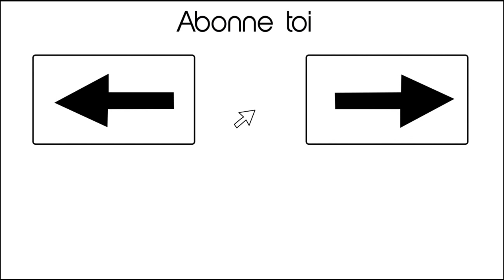Minecraft - Island Survival | Ep 3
D'abord parlons de mon inactivité : J'ai réussi a tuer mon ordinateur et ma mère a repris le sien ! Je vais m'en racheter un mais pour les moment  je n'en ai pas les moyens ! J'en ai chiez pour vous mettre cette vidéo ! Mais je m'excuse comme même !

Au niveaux du gameplay : Je vais miner et y trouver des richesse ! Une grande aventure en mine ! Peut etre des diamants